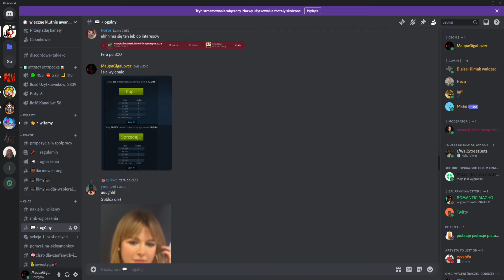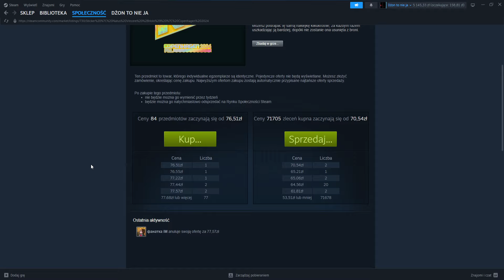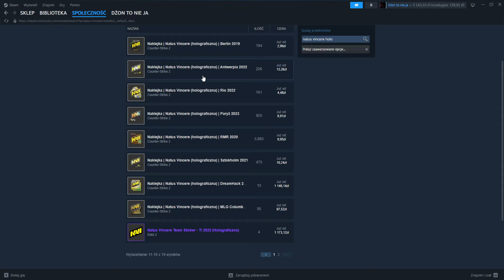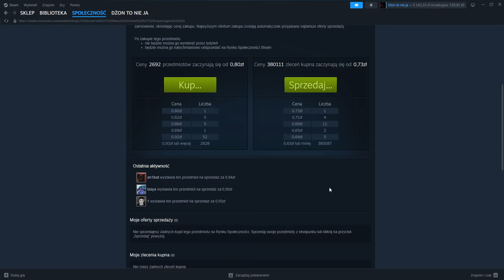Zaskoczyło mnie ostro to navi